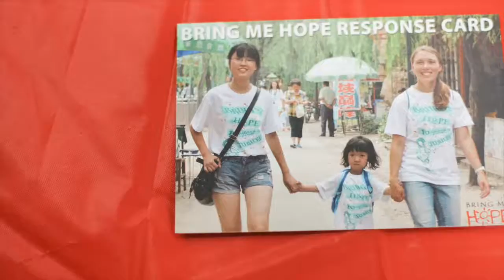Paris' Campaign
Every Bring Me Hope intern returns to China with a challenge.  To lead a successful campaign that raises awareness and funds to sponsor orphans to go to camp.  This is a video about how Paris led hers.  Well done Paris!